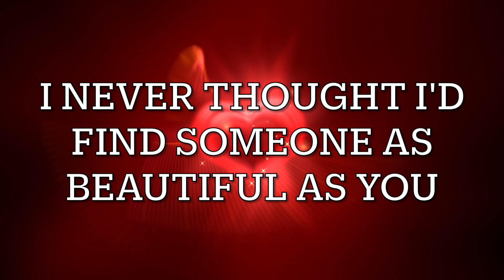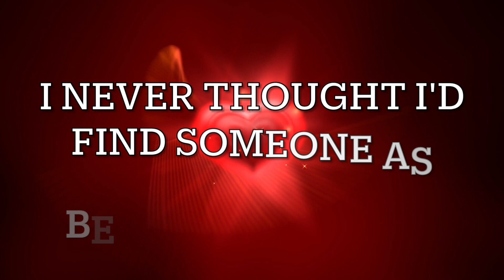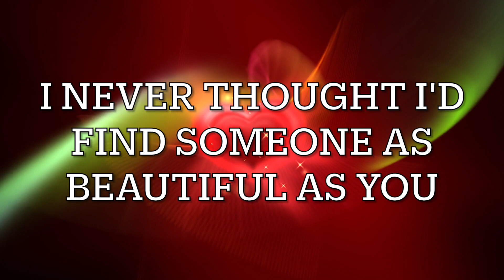I'm Everything I Said I'd Never Be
Here is the first Christian song I ever wrote. It's my testimony in song!